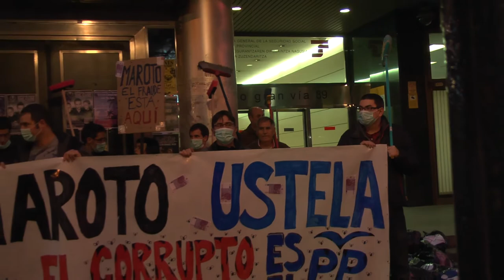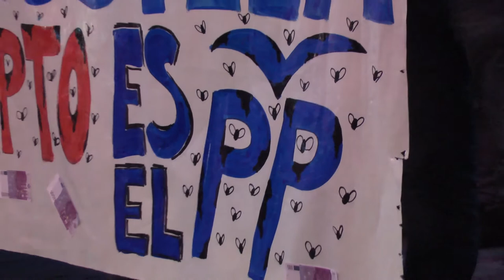Zaborra garbitzera goaz, iruzurra zuena!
EH Bilduk Bilboko PPren egoitzan eginiko ekimena.